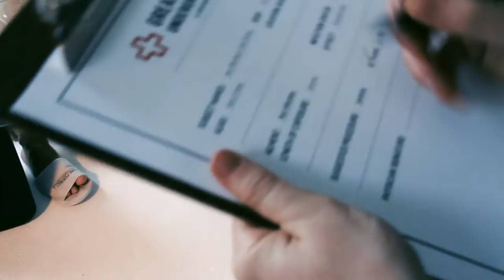Viral Inflections (OFFICIAL VIDEO) - Sandy Pearlman & Bones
The official music video for Viral Inflections off of Sandy Pearlman & Bones' new album "Spare Parts".  (Lyrics in description below)

smarturl.it/SparePartsStream

Shot by Caryse Firebrace
Edited by Jake Oliveira

Lyrics:
Laying dormant, Adjust the scope we goin’ viral,
Paid informants will soon be jackin’ all this style,
Down to the very DNA, and RNA,
Send it to the lab to replicate, A big mistake.
We’ll sonically contaminate, tryna get to the top
of the laminate, Encapsulate that drive,
Then vaccinate your life, I said it bout a dozen times,
I don’t think nobody hearing.
So Imma do this shit for myself from here in,
I used to be about the heavy metaphors,
And now I’m in my head some more.
Just tryna sort it all out, at the apex of my stress
And I think I’m bout to lash out,
Think I’m bout to spaz out. Trynna stick to the
pen and the pad, Hope this take don’t go bad.
But if it does I swear I’ve got another,
If you can hang you better not studder,
Cause the flow is crystal clear,
Camp Crystal Lake….better not drop that beer.
Better not drop that bar, Cause then Imma set
it much higher. Juggling the moon and the world
Look at the mess I……..uh

These are Viral Inflections,
if you’re plugged in then you’re infected.
I’ll tamper w/ the source code till its corrected.
At least thats my perspective, I made this rap
my elective, Designed a drop thats respective,
And compliments our directive.
This collective mind state
has got me feeling rejective of the hate.
See I’m a recluse with a cause,
In a bigger picture I’m a cog beneath the mouses paws.
Simply adding torque to the spinning motion,
Drowning in the static bout to make my dreams the quotient.
Divide the doubt. And hold ‘em up high,
So that the goddam world can see,
That you cannot judge me, cause I know that God Loves Ugly.
Tryna set the right Atmosphere,
I’ll show you what happens here on the west side of T.O.
If you don’t bring straight bars to the show,
They’ll be screw faced like “hell no”.
I don’t put my faith in the sky, I put it in me.
I’m the cause of my stress, right now I can’t sleep,
Put my heart in these words, That’s self made therapy,
I’m infecting the interwebz, real quick, virally.